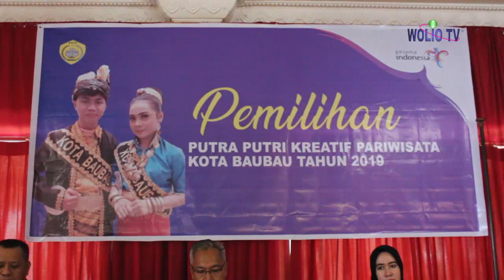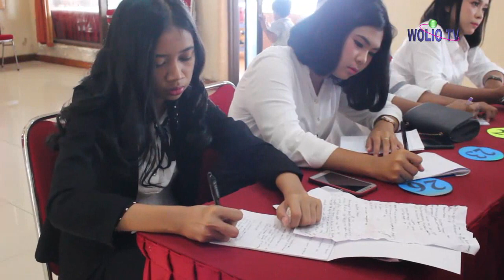Pemilihan Putra putri kreatif pariwisata Kota Baubau 2019/2020